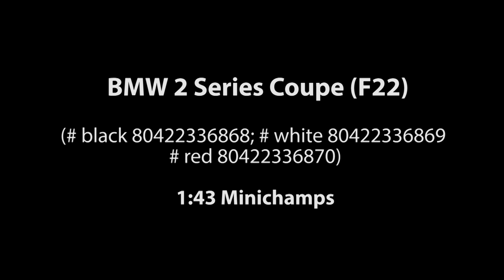ck-modelcars-video: BMW 2 Series Coupe (F22) black, white, red, 1:43 Minichamps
Follow the link to buy the model:
black: